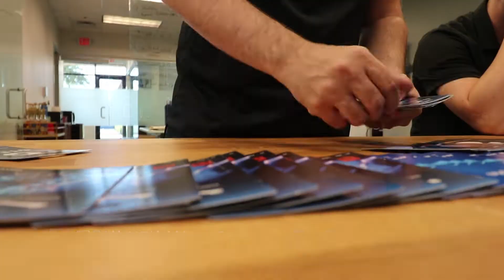$1,000 Shopping Spree at Gamestop with Built By Gamers! Who wants one?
We spent $1,000 at Gamestop to buy some gift cards for YOU GUYS! I've always loved helping others & giving back to the community I have fallen in love with & that's one reason I was eager to join Built By Gamers as their Community Manager. We have a lot of similar goals & interests & I am so happy to be part of this amazing E-Sports Organization. Doing big things w/ amazing people!

My Vlogging Camera
Wide-Angle Camera Lens
Tripod Thingy
Fancy External Mic